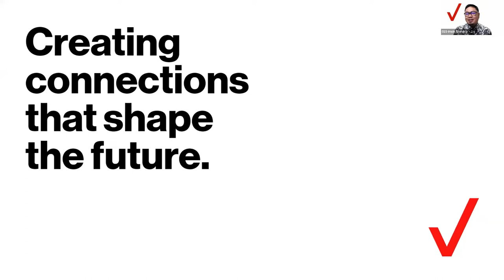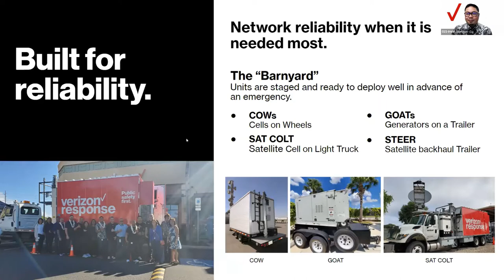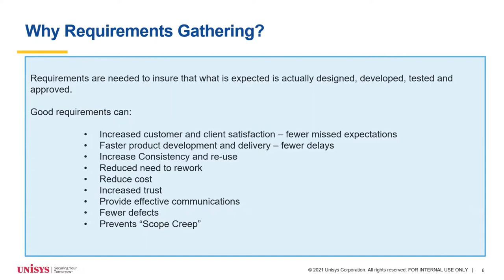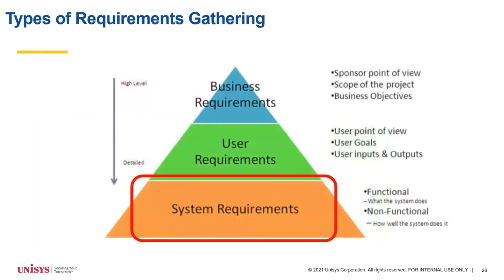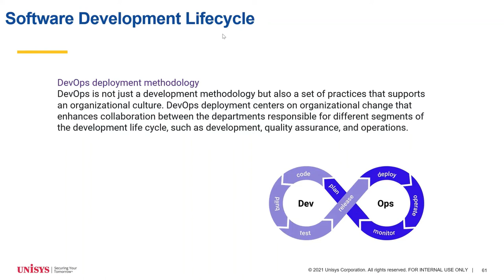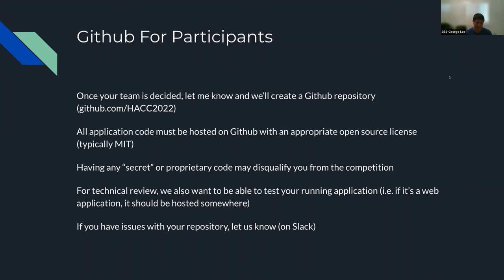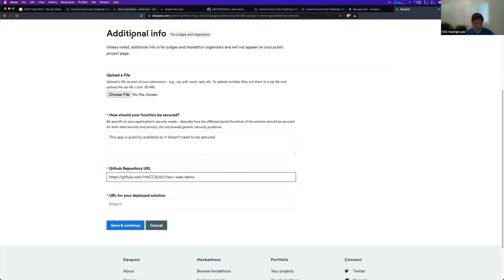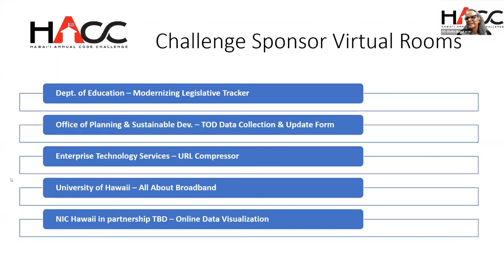Afternoon Sessions - Bits and Bytes (HACC 2022)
Bits and Bytes (Pre-Breakout Room Presentations):

1.  Creating Connections That Shape The Future (Irwin Siongco - Verizon)
2.  Requirements Gathering (Joel Kumabe - Unisys)
3.  HACC Tools Overview:  Devpost, Deploying GitHubg (George Lee - HACC Tech Coordinator)